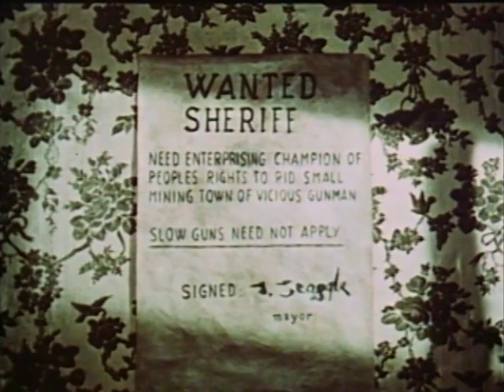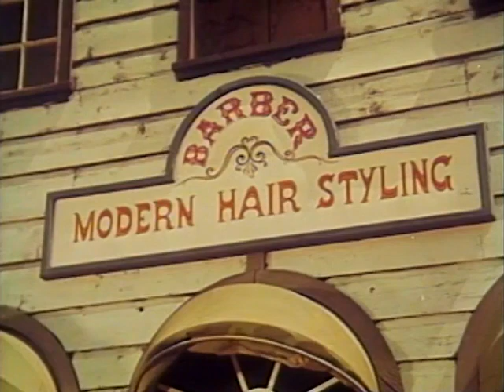THE BANG BANG KID(1967)(FULL MOVIE)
Presented for your viewing pleasure is the rare & quirky spaghetti western satire "The Bang Bang Kid," starring Guy Madison, Sandra Milo, and Tom Bosley (of Murder, She Wrote & Father Dowling fame) as a rather eccentric inventor who creates a robot he believes can become a frontier town's bulletproof sheriff...a town that has tried time and time again to rid itself of vicious bandits! Guy Madison plays his usual part, Tom Bosley hams it up, and the alluring Sandra Milo is the real highlight of this film--every time she shows up, she lights up the screen with sex appeal! Sourced from a TV rip and presented in English, this is a unique western comedy that'll put a smile on your face, and be sure to give it a thumbs-up or comment if you liked it!